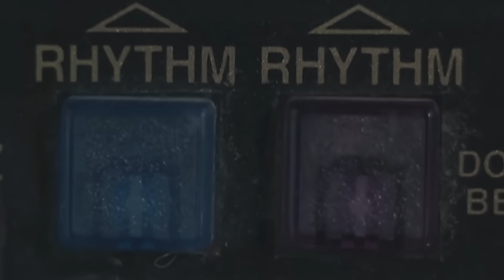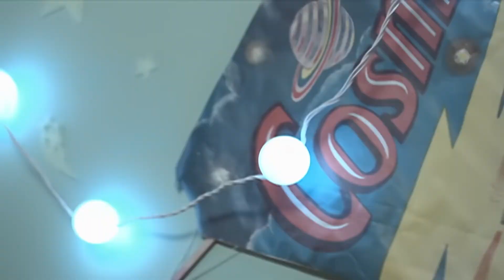SillyLasagna x SiIvaGunner - SiIvaMania [OFFICIAL VIDEO] - A SiIvaGunner Tribute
Composer: Lucid Monday, Kosu.

Special Thanks
@JonTheArbuckle68 ripping the stems from Circus (Weekly Mix)
@maddiesmilesmusic @lethrial for not only inspiring this to happen through FNF Weekly but being supportive and genuinely awesome people!
(Grand shoutout to the rest of the @FNFWeekly devs! Ya'll are awesome!)
thanks to @FarchelloGunner, @TealScarab and @daystructo for the feedback!
Lastly a MASSIVE thank you to the SiIvaGunner team for the work they do on the channel for the +7 grand years of High Quality content!

Tags n junk for algorithm
(IGNORE THIS STUFF)

SiIvaGunner, formerly GiIvaSunner, is a comedic musical collective based mostly around bait-and-switch YouTube videos claiming to be "high quality rips" of video game music that are in reality remixes, parodies, and/or mashups, often incorporating Internet memes and popular music.

Friday Night Funkin' is an upcoming rhythm video game developed by Funkin' Crew Inc. and released on Newgrounds in 2020. The game is developed by a small group called The Funkin' Crew Inc., which consists primarily of Cameron "ninjamuffin99" Taylor, David "PhantomArcade" Brown, Isaac "Kawai Sprite" Garcia, and evilsk8r. The game is also open-source. It shares some gameplay features with Dance Dance Revolution, PaRappa the Rapper, and the "Dance Contest" minigame from Club Penguin, and borrows aesthetic influences from Flash games. The game has been credited with driving users back to Newgrounds, a site that rose in popularity in the early 2000s.The game revolves around the player character, Boyfriend, who must defeat a variety of opponents in singing and rapping contests in order to continue dating his love interest, Girlfriend. Gameplay involves hitting notes with timed inputs while avoiding running out of health for the duration of the song.The game was initially created for the Ludum Dare 47 game jam on October 5, 2020.

Five Nights at Freddy's is a 2014 point-and-click survival horror game developed and published by Scott Cawthon. The player controls Mike Schmidt, a night security guard at a family pizzeria. Schmidt must complete his shifts while avoiding the homicidal animatronic characters that wander the restaurant at night.